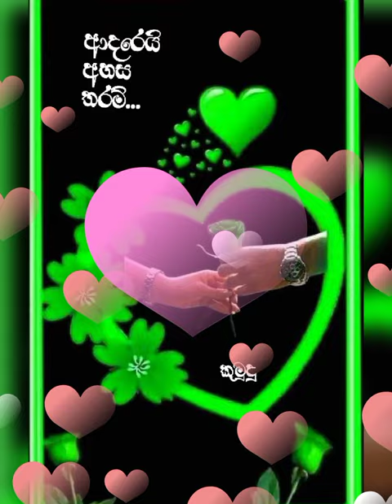සද අහිංසකයි සදට වැඩිය ඔබ අහිංසකයි...💖💖🥰🥰 💝💝💘💘💘